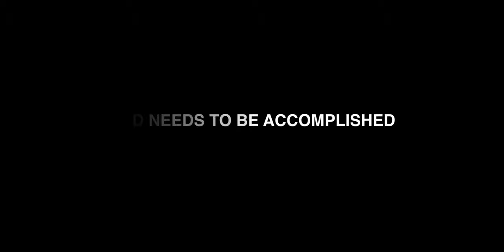Justin debuts in The Salvager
This fall, Justin Bieber debuts into his first role as Sam Paynne in an independent apocalypse film, The Salvager, working together with the same guys behind The Day After Tomorrow. The film, which is now under production is will be released in the later part of the year. How far would Sam Paynne go to save the world from mass destruction upon discovering his true soul?

Follow @TheSalvager on Twitter to get updates, tweet your feedbacks and thoughts regarding this upcoming film.